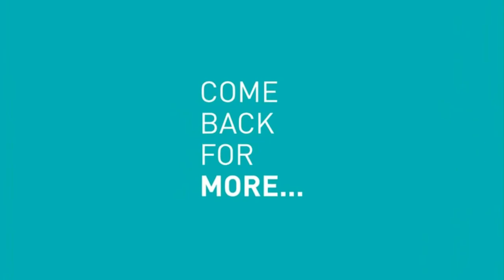Breaking News: Lava Dome 65 Feet High Causes Huge Bubble.